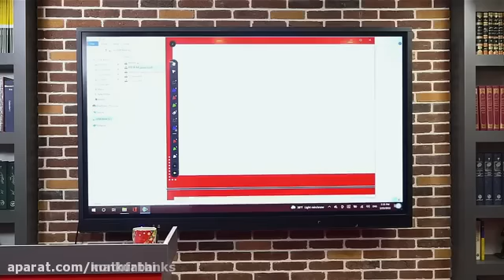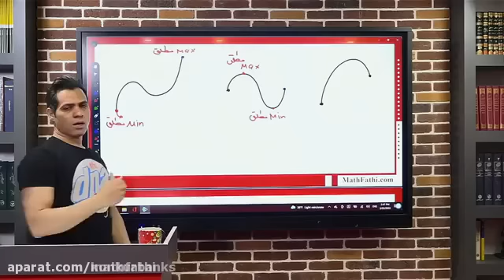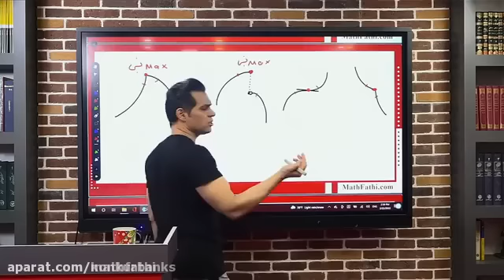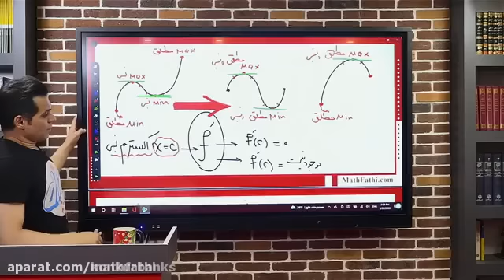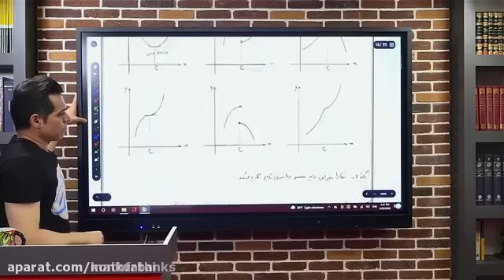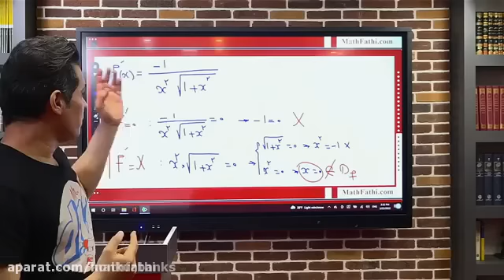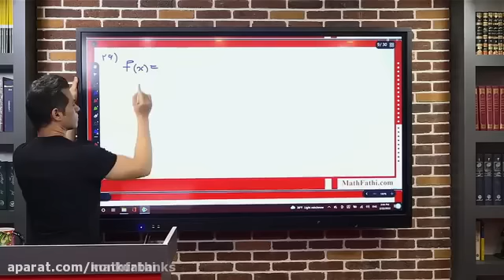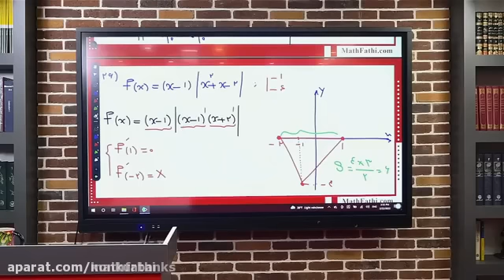1st class of life - life is as short and as limited as the space of a vase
1st class of life - life is as short and as limited as the space of a vase